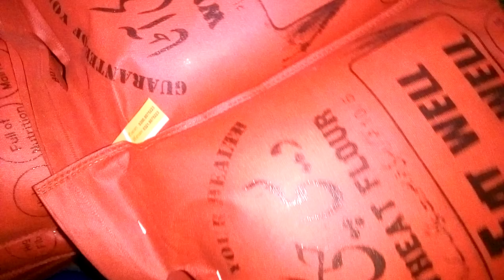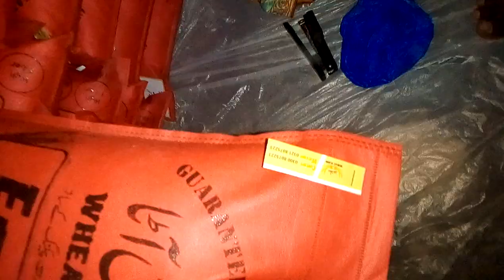Wheat flour Packing process||Non woven bag packing in Pakistan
Wheat flour
wheat flour Packing
Wheat flour Packing in Pakistan